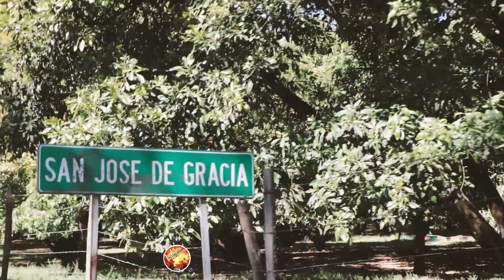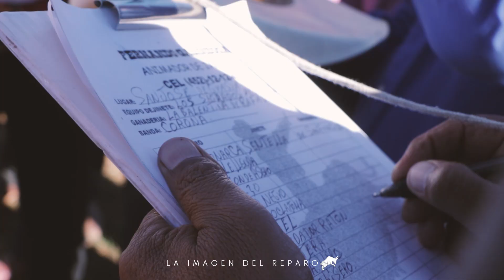¡LA COMISION LLEVO A PURO JINETE SELECCIONADO! FIESTAS PATRONALES SAN JOSE DE GRACIA 2023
DESOBEDIENTE DE CHERAN, RATON DE CHERAN, CRISTALITO DE CHERAN FUERON ALGUNOS DE LOS JINETES QUE SE PRESENTARON ¡LO MEJOR DE LA SIERRA PARA RANCHO LA VALENTINA! GRACIAS COMISION 2023 POR SU INVITACION.